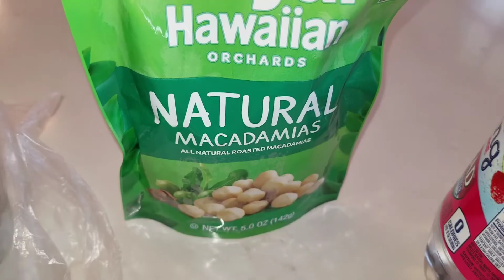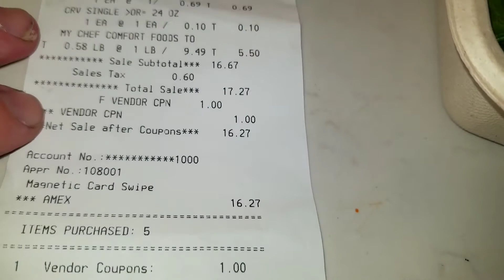Ketogenic Diet Plan | Day 55 of 100 | Full Day of Keto Eating | Meal planning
Meal planning.

Earl grey tea:

Raspberry Black Tea:

This is my sweetener:

My plastic infrared oven:

Bacon grease stainless can with strainer:

Plastic bacon storage container

Best American paper napkins:

My favorite Macadamia nut oil:

My Sous Vide (water oven):

My blender:

My Electric Water Kettle, 34 oz:

My countertop electric infrared stove (burner):

My favorite coconut oil:

My favorite coconut flour:

12 inch tweezers:

I keep frozen chicken thighs in Ziploc Bags

Self stirring mug:

Countertop Rotisserie Oven:

Day 55 of 100 days of Keto Eating . Every Meal is on the video.

What to eat on Keto.

Full Day of Keto Eating.
Easy to Follow ketogenic daily meal plan.

Sous vide from the video, water oven:

Does your New year's resolution include something about weight loss?

On keto diet you can eat less and feel satied more than on any other diet,

In this video blog you will see precisely how I start keto diet and every meal I have for the first 100 days on Ketogenic diet.

The goal of this channel is to make practicing keto diet easy to follow and never quests which food is low carb and which isn't.

I always keep chicken thighs and beef steaks  in  my freezer. I use 1 quart Ziploc bags to freeze everything.
if it won't fit in to the  bag, I cut it in half.

Watch all the videos on my channel to get a good idea on what to pick up for your next meal

Ketoandme.com